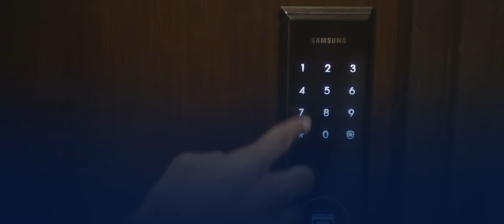TRI-ZEN: ඔබේ සිහිනය සියැසින් දකින්න.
සුවපහසු දිවිපෙවෙතකට පිවිසෙන්න.
සුපිරි නගර මධ්‍යයේ සිට ඇසුරු සැනින් ඔබගේ අවශ්‍යතාවන්ට ලගාවන්න.
Smart තාක්ෂණය හරහා ඔබගේ සුඛෝපභෝගී දිවිය ඇගිලි තුඩකින් හසුරවන්න.